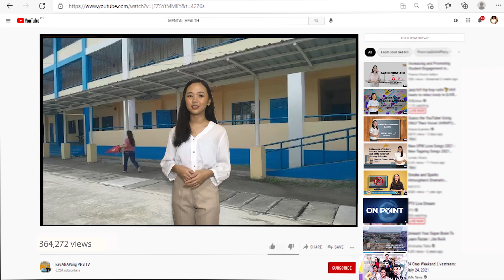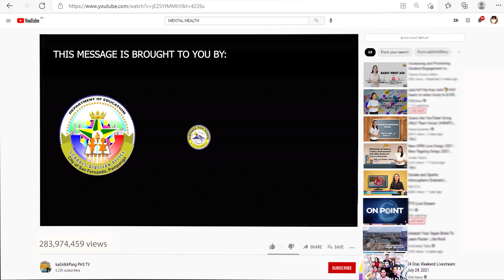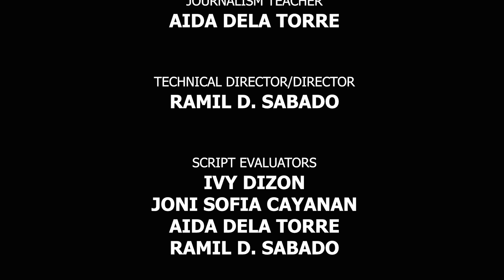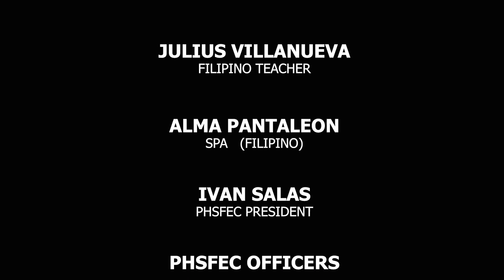NEWS ON POINT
PHS CAMPUS JOURNALISTS 3RD EPISODE. CONGRATULATIONS STUDENTS, PARENTS AND MODERATORS!